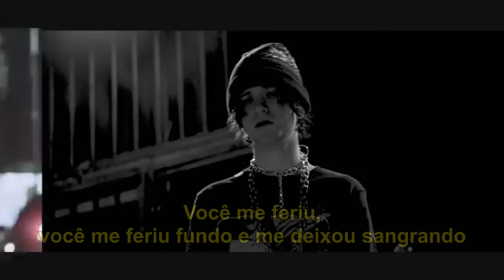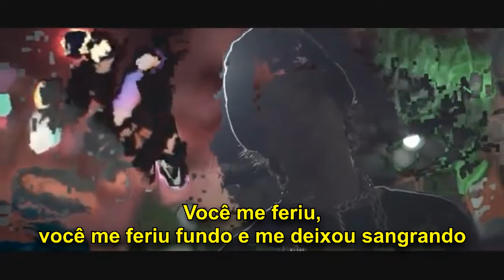fats'e - room to breathe (Legendado)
► Artist Name - fats'e